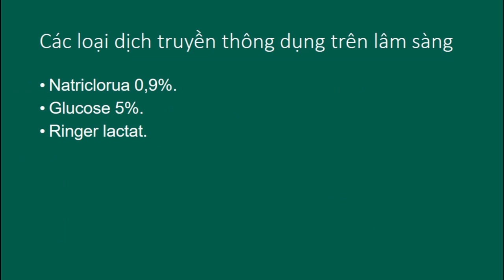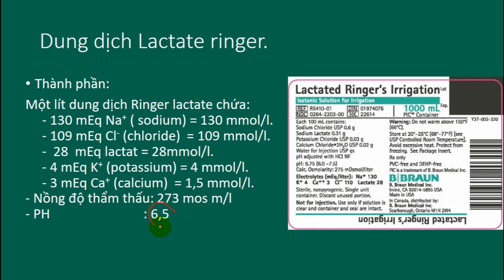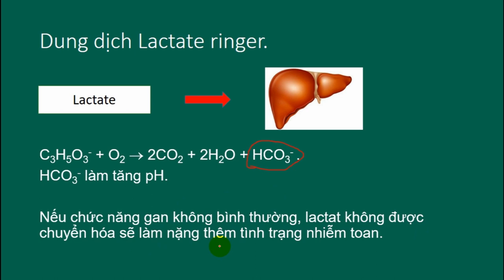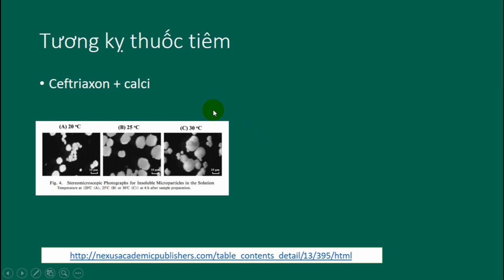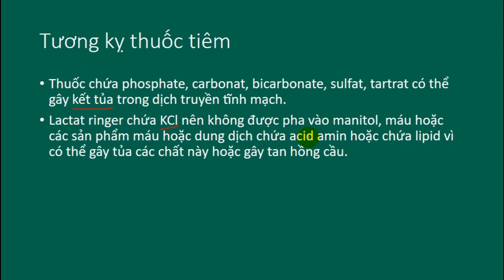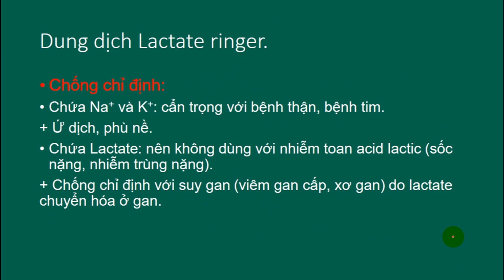Dung dịch Lactate Ringer | Dịch truyền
Dịch truyền Ringer được phát minh vào năm 1880 bởi một vị bác sỹ cũng là nhà sinh lý người Anh tên Sydney Ringer khi ông đang nghiên cứu nhịp đập của tim ếch ngoài cơ thể. Ông hi vọng tìm ra những chất trong máu cho phép quả tim cô lập này có thể đập được một thời gian. Dung dịch Ringer nguyên thủy với các muối vô cơ dần được sử dụng phổ biến. Vào những năm 1930, một vị bác sỹ Nhi khoa người Mỹ tên Alexis Hartman đã thêm Lactate vào dung dịch Ringer nguyên thủy với mục đích điều trị nhiễm toan. Từ đó, dung dịch Ringer lactat còn được gọi là dung dịch Hartman.Với 137 năm tồn tại, dung dịch Ringer lactate luôn có những ưu thế vượt trội bởi tính năng ưu việt trong điều trị cũng như giá cả hết sức hợp lý.

 1.  Thành phần:
* Một lít dịch truyền Ringer lactate chứa:
     - 130 mEq Na+ ( sodium) = 130 mmol/l.
     - 109 mEq Cl- (chloride)  = 109 mmol/l.
     -  28  mEq lactat = 28mmol/l.
     - 4 mEq K+ (potassium) = 4 mmol/l.
     - 3 mEq Ca+ (calcium)  = 1,5 mmol/l.
- Nồng độ thẩm thấu: 273 mos m/l
- PH                            : 6,5
    2. Đặc điểm:
          - Thành phần điện giải tương đương với huyết tương
          - Độ thẩm thấu tương đương với huyết tương
          - Dung dịch có tính toan.
          - Khả năng tăng thể tích tuần hoàn khoảng 20 đến 25%.
   3. Chỉ định:
          - Bù dịch điện giải, mất nước đẳng trương.
          - Kiềm hóa máu nếu chức năng gan bình thường.
   4. Chống chỉ định:
          - Chứa Ca++: không dùng chung đường chuyền với kháng sinh Ceftriaxone vì gây ra kết tủa; chống chỉ định tuyệt đối với trẻ sơ sinh; chống chỉ định tương đối với người lớn( có thể dùng một đường truyền ringer một đường tiêm ceftriaxone); đang dùng digoxin vì calci có thể gây loạn nhịp tim.
          - Chứa K+: cẩn trọng với suy thận, các trường hợp có tăng K+.
          - Chứa Lactate( chất này chuyển hóa ở gan): nên chống chỉ định với suy gan( viêm gan cấp, xơ gan); nhiễm toan acid lactic( sốc nặng, nhiễm trùng nặng)
          - Tác dụng kiềm hóa nên chống chỉ định những trường hợp đã bị nhiễm kiềm( hẹp môn vị, nôn ói nhiều, cường Aldosteron, đang dùng thuốc lợi tiểu…)
          - Đang truyền máu (chứa calci nên không dùng chung bộ dây chuyền với máu vì có thể gây đông máu).

Từ trước đến nay, không ít các bạn đồng nghiệp của một số khoa phòng chưa thực sự chú ý tới các chống chỉ định trên. Đặc biệt, theo báo cáo tổng kết hàng năm của bộ Y Tế thỉnh thoảng ở một số địa phương vẫn có những chỉ định dùng Ringer lactate chung đường truyền với Ceftriaxone  đã để lại hậu quả đáng tiếc...